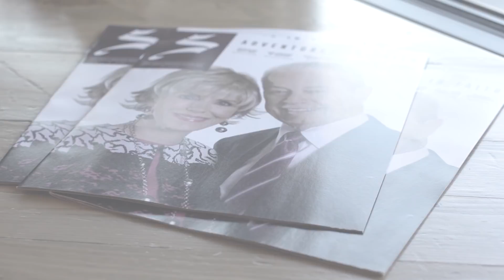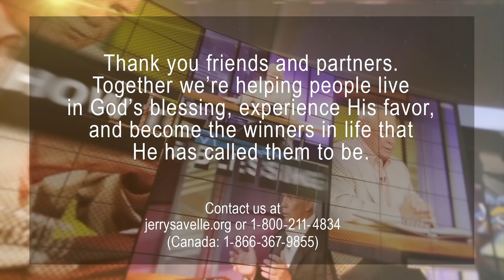A Purpose Set by God - Avoiding Distractions & Detours, Part 1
In this study, join Jerriann Savelle as she teaches on avoiding the distractions and detours that come from the enemy by putting God first in your life, avoiding comparison with other people, and how to walk in God's grace.

John 10:10 says that, "The thief cometh not, but for to steal, and to kill, and to destroy: I am come that they might have life, and that they might have it more abundantly." Don't let the enemy stop the plan and purpose God has for you. Avoid the distractions and detours and fulfill the destiny God has set for you!